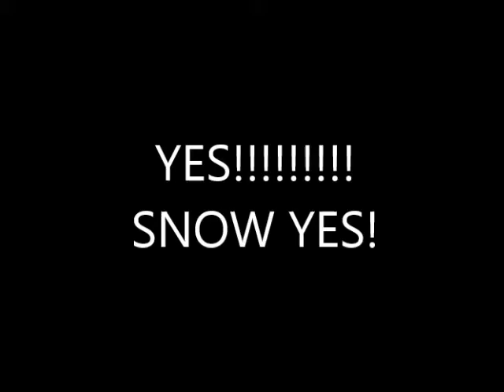SNOW HATES ZOMBIES